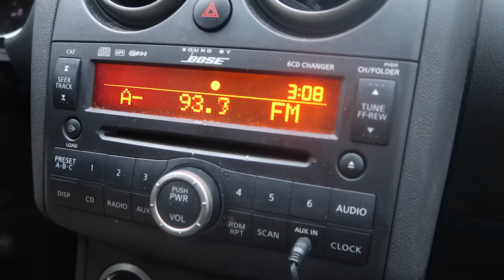WALMART FUN! (12.26.16 - DAY 1093) THATSBETSYV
When you're in a relationship you have certain things that you do that are DUMB, find out what ours is. I drink way too many jello shots then we go off to prank my  boyfriend's niece. Ending the night at Walmart acting like fools and driving off on my boyfriend.